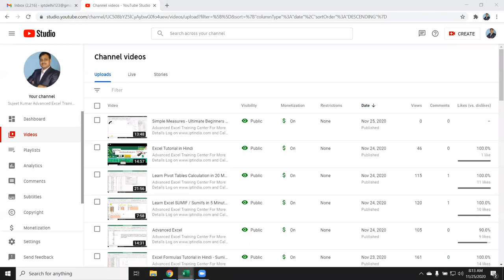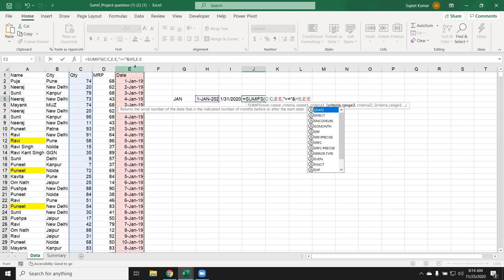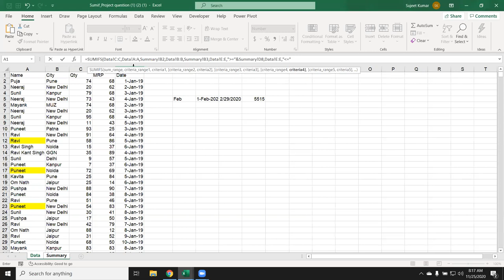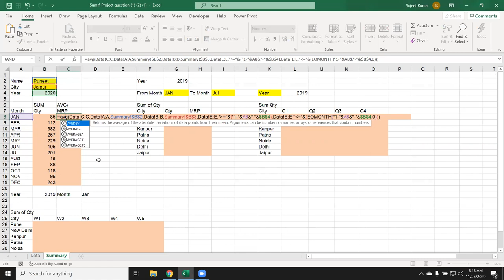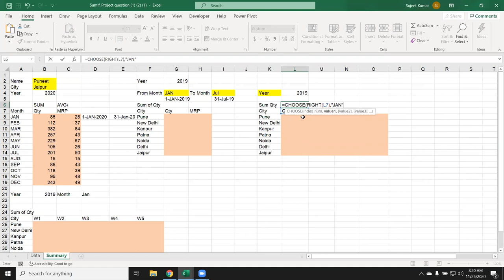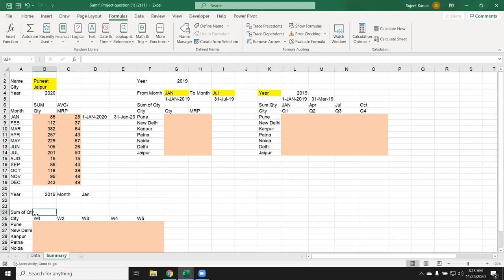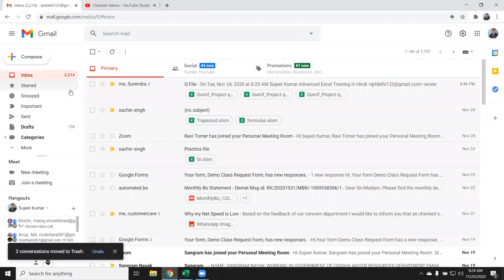Learn Excel SUMIF/Sumifs in 5 Minutes | Excel Tutorial in Hindi